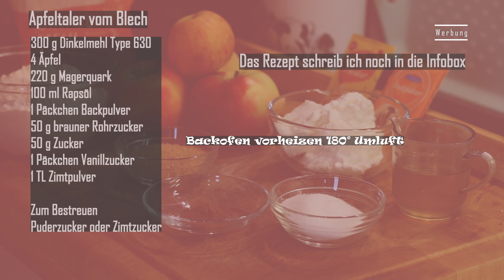Einfache köstliche Apfeltaler vom Blech🍎Schnell und ofenfrisch auf dem Tisch. Leicht zu machen✔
Backe ganz schnell und einfach köstliche Apfeltaler vom Blech! Schnell und ofenfrisch auf den Tisch! Das simple Rezept gelingt auch Backneulingen und Anfängern!
Der Teig besteht aus Dinkelmehl, Öl und Quark. Einfach verrühren oder verkneten, Taler formen, ab in den Ofen. Mit einer Kugel Eis zu den noch lauwarmen Apfeltalern wird's einfach himmlisch leckerschmecker😋

Rezept für ca. 12 Apfeltaler
Backofen vorheizen 180° C Umluft

300 g Dinkelmehl Type 630
4 säuerliche Äpfel
220 g Magerquark
100 ml Rapsöl
1 Päckchen Backpulver
50 g brauner Rohrzucker
50 g Zucker
1 Päckchen Vanillezucker
1 TL Zimtpulver
Zucker und Zimt Mischung zum bestreuen der fertig gebackenen Apfeltaler

Die Äpfel waschen, schälen, Kerngehäuse entfernen und in Würfelchen schneiden
Alle Zutaten  bis auf die Äpfel gut vermengen ,am besten mit den Händen
Die Apfelwürfel dazu geben und unterheben
Ein Backblech mit Backpapier auslegen und mit einem Esslöffel ca. 12 Teig-Taler auf das Blech setzen
Das Blech auf die mittlere Schiene des vorgeheizten Backofens schieben und 20 bis 25 Min. hellbraun backen
Auf einem Kuchenrost etwas auskühlen lassen und mit der Zucker-Zimt Mischung oder Puderzucker bestreuen

Herzlich Willkommen bei mir in Jutta's Welt 🙋‍♀️💚
wenn Du Dich für einfach nachzukochende Rezepte und einfaches Backen interessierst, bist Du bei mir genau richtig! Sterneküche gibt es bei mir nicht  😄
Im Bereich Beauty zeige ich einfache Make up- und Pflege-Tipps für Menschen Ü50 ♦ Ü60 und natürlich auch darüber, denn Pflege und und ein bisschen dekorative Kosmetik kennt keine Altersgrenze ❣ Meine Tipps sind auch auch für Ungeübte bestens anzuwenden. Ein glamouröses Abend Make up ist demzufolge nicht dabei. 😉Du erfährst, welche Produkte ich gerne verwende und welche ich wirklich weiter empfehlen kann. Manchmal ist ja auch ein Fehlkauf dabei, das sage ich dann aber auch!
Wenn Du Dich für Haushaltstipps interessierst, ist sicher auch das ein oder andere für Dich dabei...und im Laufe der Zeit vieles mehr

Ich freue mich über jeden Einzelnen von Euch  🧡 Herzliche Grüße...Jutta

Feel free to select your language ! Vergesst bitte nicht, Eure Sprache in den Untertiteln einzustellen  ❤